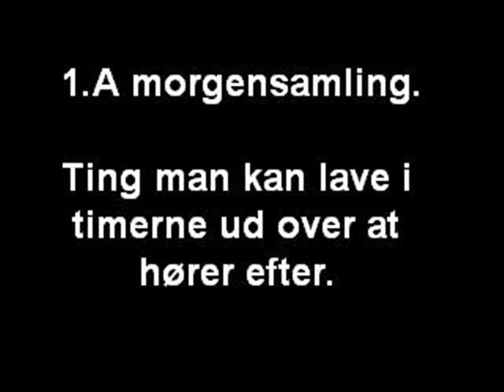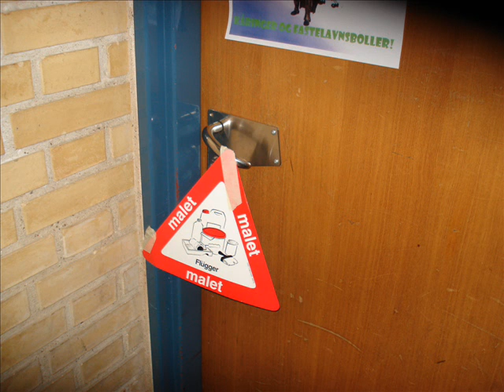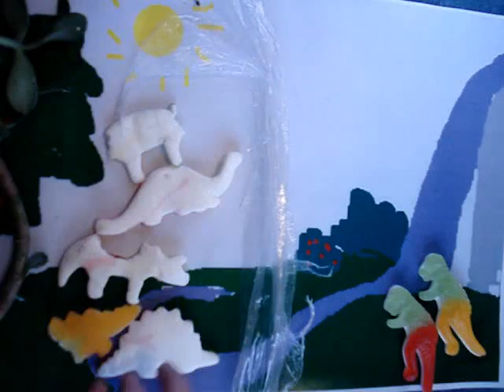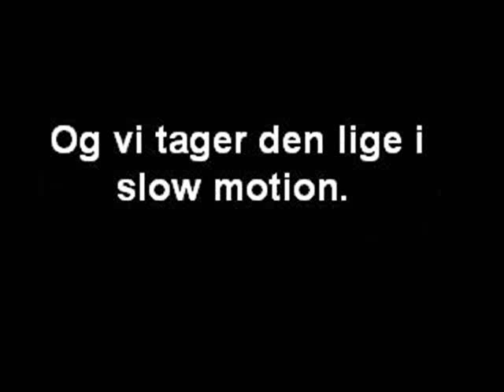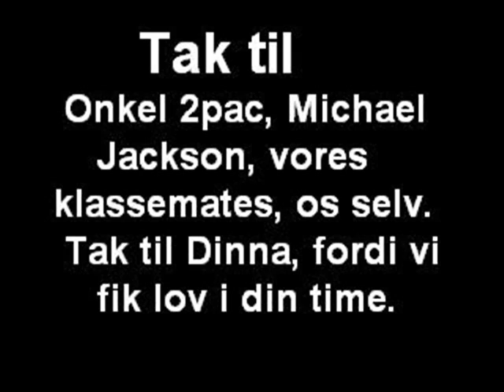Morgensamling Htx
meget sjov, morsom, fantastisk og forbløffende video, lavet af htx elver i Frederikshavn